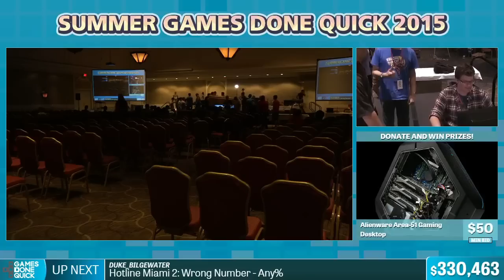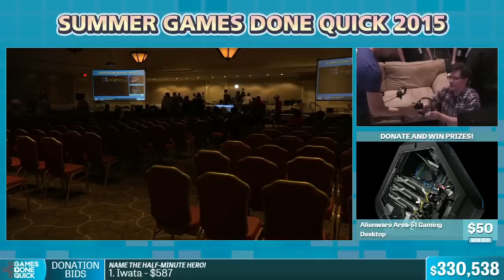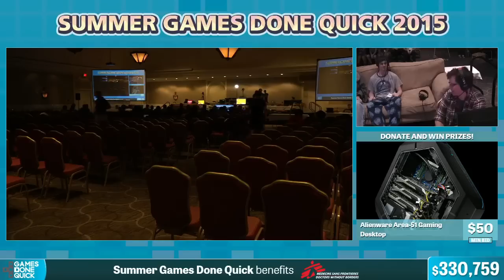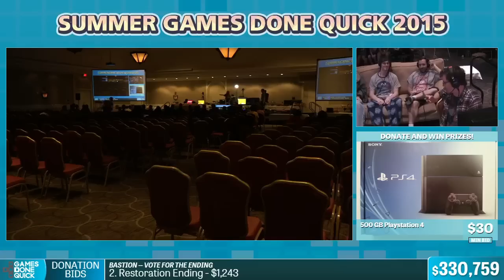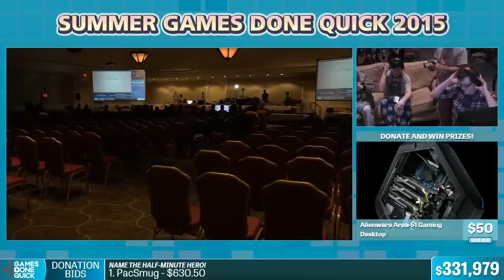Hotline Miami 2: Wrong Number by Duke_Bilgewater in 46:51 - Summer Games Done Quick 2015 - Part 63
This is a speedrun of Hotline Miami 2: Wrong Number by Duke_Bilgewater from Summer Games Done Quick 2015. The run starts at 16:50.